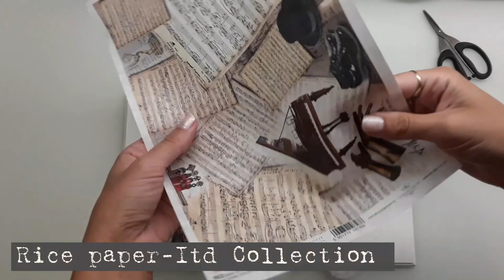Decoupage clock tutorial♡Rice paper collage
Decoupage Wall clock- rice paper collage- tutorial
Materials used: